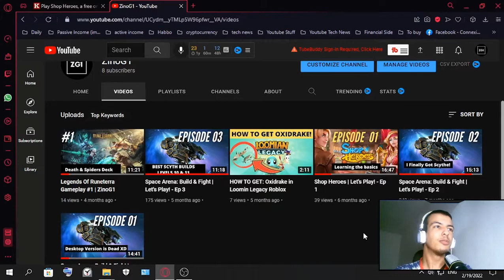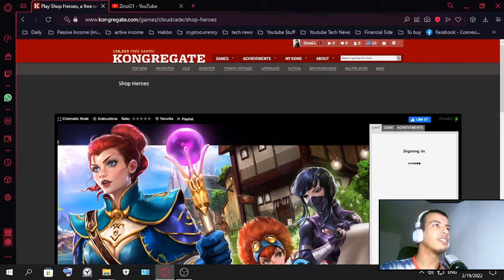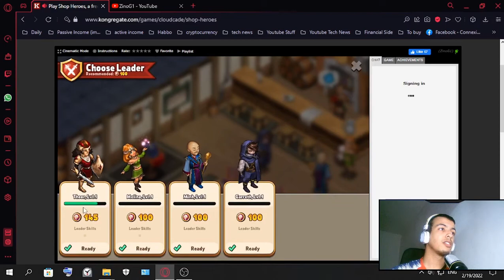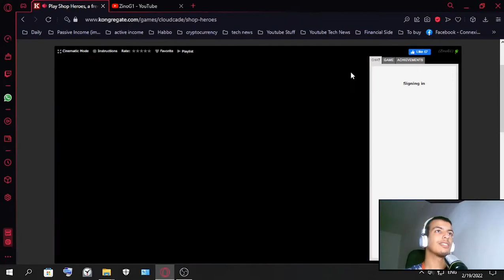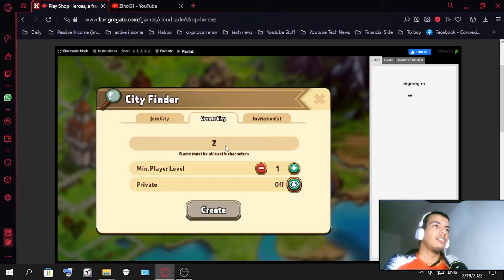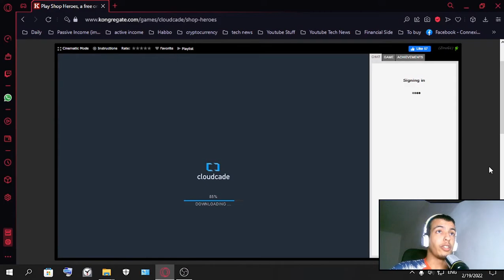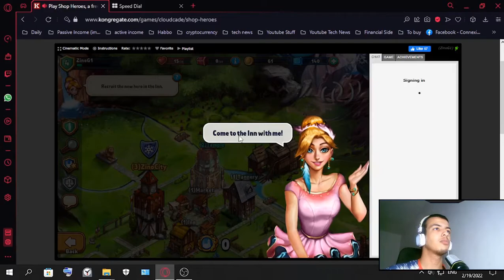Shop Heroes | Let's Play! - Ep 2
in this video i made sure to invest in the tower center twice, also in the temple once to unlock clovis or whatever, anyways in the next one we will hire that hero and see what to do next! (also join my city "ZinoCity")

the purpose of this series: i will try achieving the latest upgrades in the game, it's basically upgrade and build game, in the same time i will follow any trends about it, or any dev updates in the future of this game.